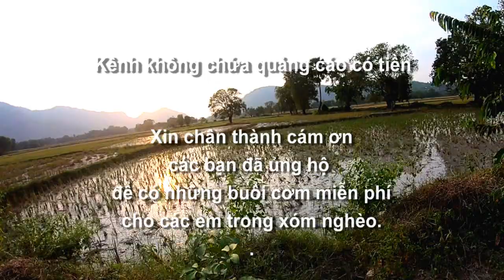Chiều trên quê hương tôi : Đi ngang qua con đường "Cây Trăm" ở Núi Tô, Tri Tôn, An Giang 08/01/2024